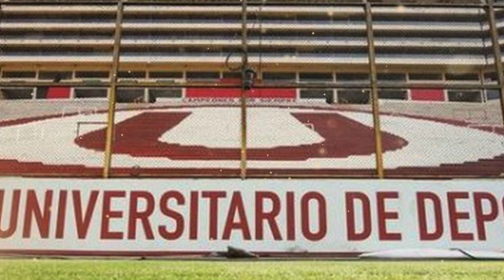🚨¡EXPLOTÓ EN UNIVERSITARIO HOY! CARLOS GALVAN SORPREDENDIÓ A TODOS! NOTICIA UNIVERSITARIO HOY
Fútbol PeruanoUniversitario

Carlos Galván reveló el significado de la garra crema y criticó al equipo de Fossati. Carlos Galván es uno de los referentes en Universitario. El excampeón con la 'U' reveló lo qué significa la garra crema y cuestionó al equipo de Fossati.

Universitario empató con Deportivo Garcilaso en el Monumental y complicó sus opciones para lograr el título del Torneo Clausura. Los cremas necesitan corregir los errores deportivos y reencontrar el rumbo si quieren ganar la estrella 27.

Los hinchas quedaron inconformes con el rendimiento de los jugadores cremas. Tas finalizar el partido ante Deportivo Garcilaso, los fanáticos solicitaron a los futbolistas defender la camiseta de Universitario con amor, aplicando la 'garra crema'.

Carlos Galván, uno de los últimos 'caudillos' de Universitario, compartió el malestar de los hinchas y señaló que el equipo de Fossati está confundiendo el significado de la 'garra crema'.

"El mensaje que viene de arriba, está mal bajado. Para mí la garra no es esa", expresó Carlos Galván en A Presión, sorprendiendo a sus compañeros.

¿Qué significa la 'garra crema'?
Carlos Galván compartió el comentario de su compañero del programa, quien indicó que la 'garra crema', según históricos jugadores de Universitario, es correr.